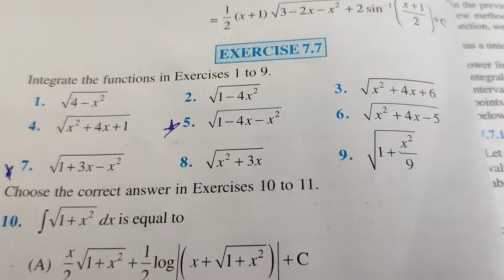Integrals | Class 12 maths | Exercise 7.7 | Question number 1-5 | Integrations | NCERT Solutions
@Maths Cluster
Integrals
Exercise 7.7 Question number 1,2,3,4,5
How to solve exercise 7.7 class 12 NCERT